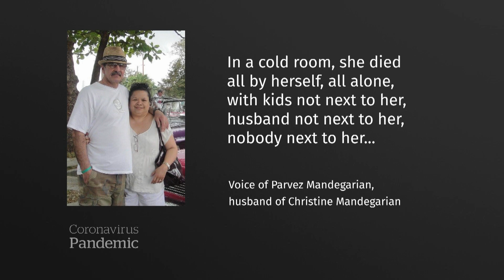Personal support worker dies of COVID-19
The second health-care worker to die of COVID-19 in Ontario was a personal support worker at Altamont Care Community in Toronto and a mother of two.